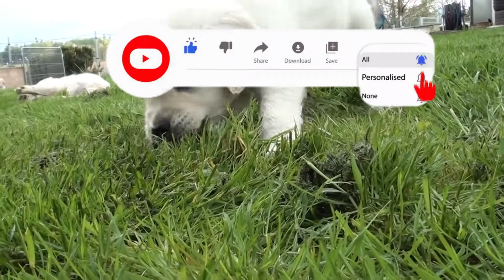TOP 10 MOST FRIENDLIEST DOG BREEDS IN THE WORLD - RAY'S TOP 10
Ray's Top 10 brings you fun and informative top ten lists in a variety of different topics. Join us and sub for regular posts.

We usually focus on top tens that bring educational / informational value to the viewer.

TOP 10 MOST FRIENDLIEST DOG BREEDS IN THE WORLD

Beagle
Pug
Irish Setter
Collie
Poodle
Cavalier King Charles Spaniel
Newfoundland
Havanese
Labrador Retriever
Golden Retriever